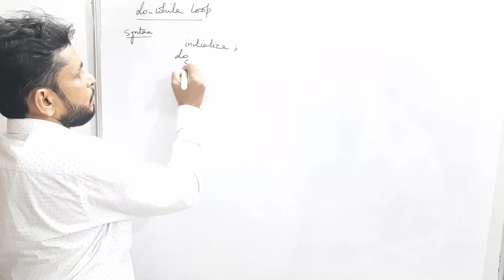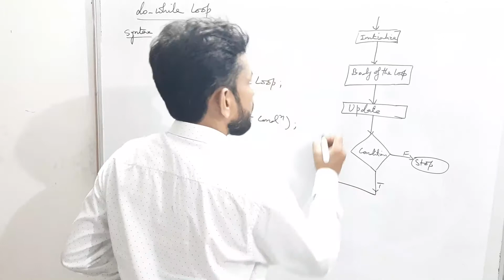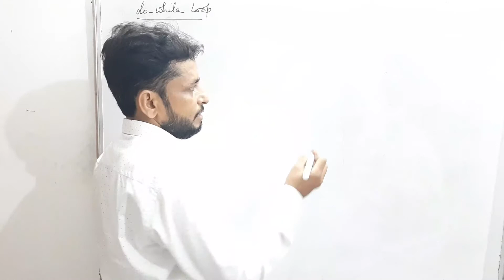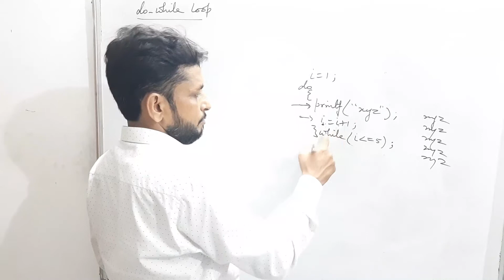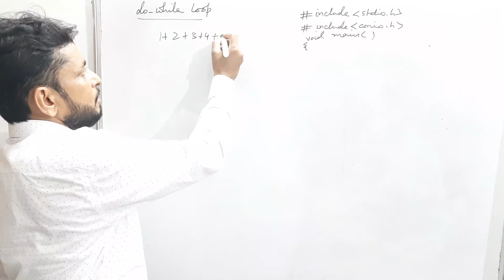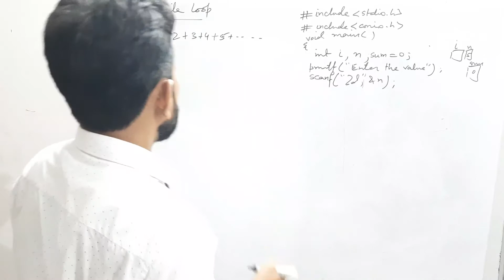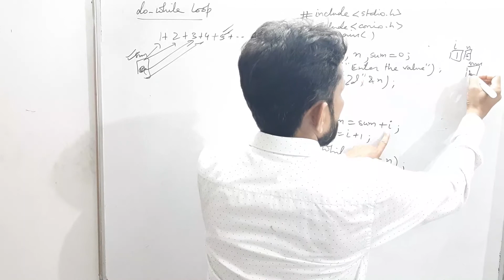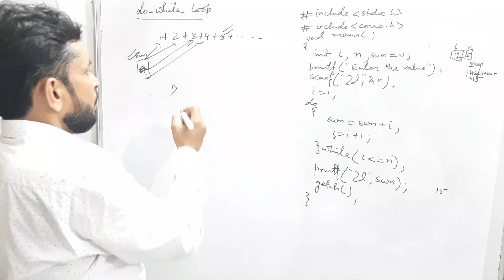Lecture 13 : do_ while loop | Vinay Kumar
In this lecture we will study about :
do_while loop